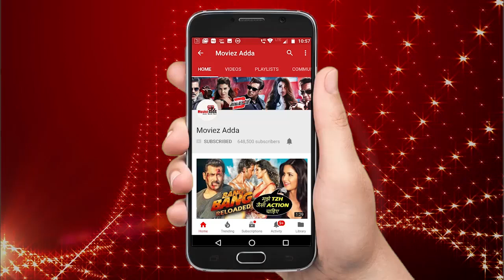Deepika's MARRIAGE DUPATTA Has Special Written Message - Take A Look